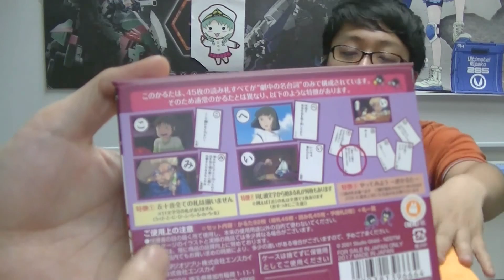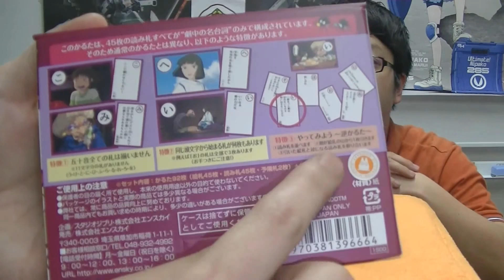【あの名シーンが...】千と千尋の神隠し名台詞カルタ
【チャンネル紹介】おもちゃ・フィギュアその他ホビー関連の最新情報やイベント情報、プレミア商品などを続々配信していきます！！たまにホビーとなんら関係ないトークを繰り広げていたり、緊急企画を決行することも！お楽しみに！